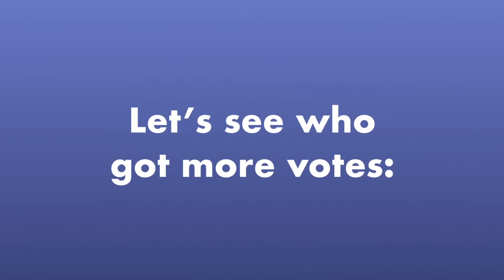Who Is Better? #43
Vote for who you like better
Pencil or Leafy